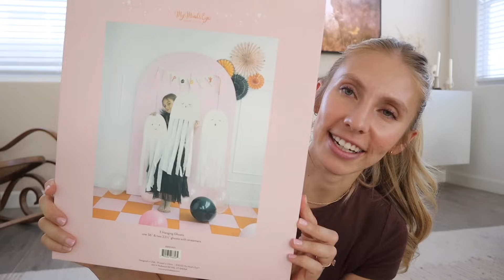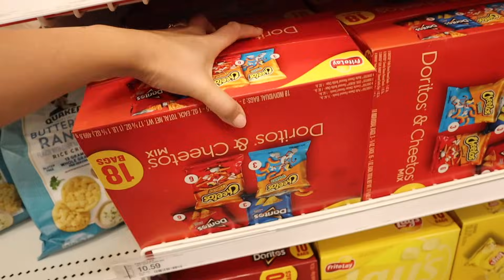kids halloween party prep! | sahm vlog with 2 toddlers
Kids tables
Table cloth